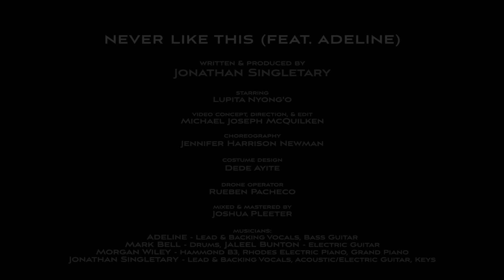Jonathan Singletary feat Adeline - Never Like This starring Lupita Nyong'o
NeverLikeThis - Starring Lupita Nyong'o
Filmed, Directed, & Edited by Michael Joseph McQuilken
Choreography - Jennifer Harrison Newman
Wardrobe & Styling - Dede Ayite